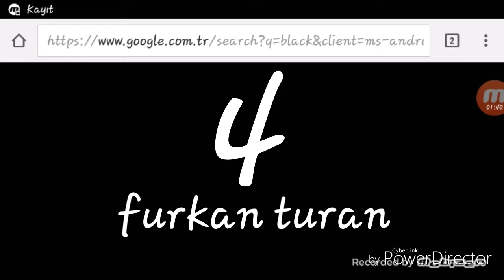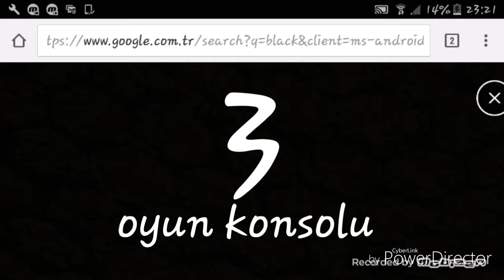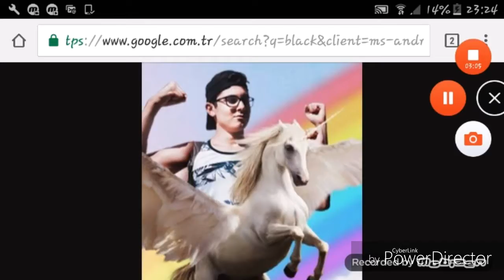Top 5 en iyi introlar